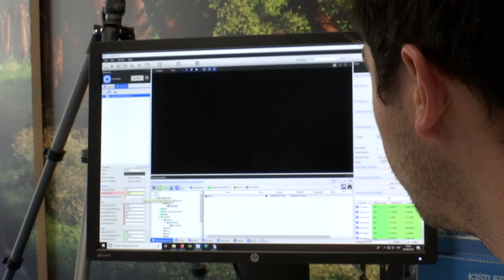El CSIC estrena laboratorio de robótica para investigar en terapias de enfermedades neurológicas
La plataforma para la investigación y la terapia asistida por robots de las enfermedades neurológicas Marsi Care, impulsada por el CSIC y su empresa de base tecnológica Marsi Bionics, servirá como “centro de operaciones” a científicos, pediatras, psicólogos, fisioterapeutas e ingenieros informáticos, aprovechando el conocimiento que este equipo de investigadores del Centro de Automática y Robótica tiene en exoesqueletos de marcha, una tecnología patentada internacionalmente.